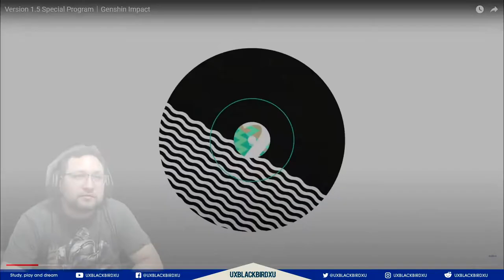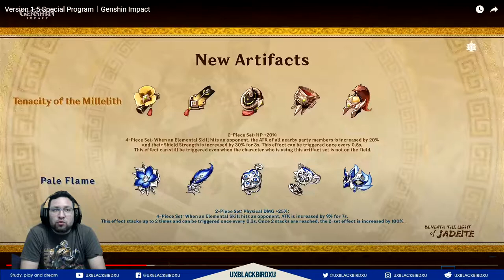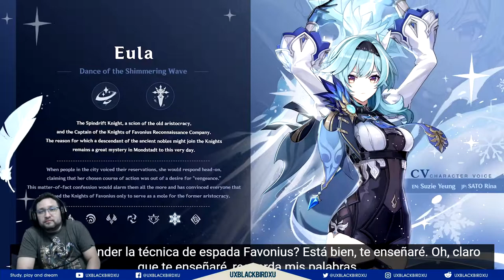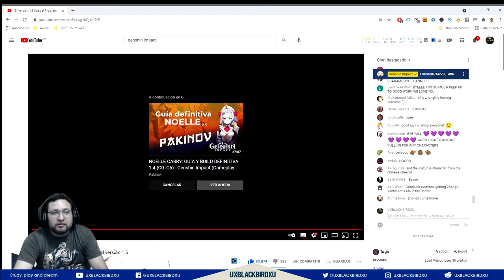ACTUALIZACION | 1.5 Genshin Impact | INAZUMA PROTOGEMA NUEVO JEFE RESINA PERSONAJES EVENTOS ESPAÑOL